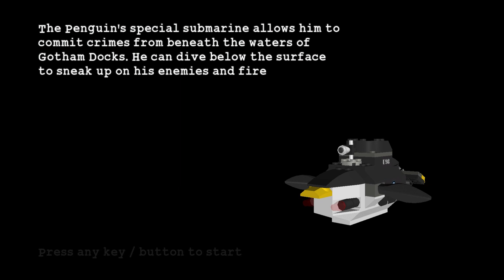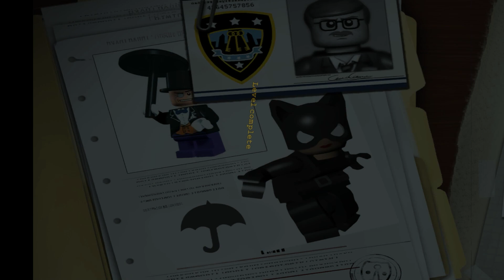7 - LEGO Batman: Batboat Battle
Vehicle Level, Batman and Robin go after the Penguin's Submarine in the ports of Gotham